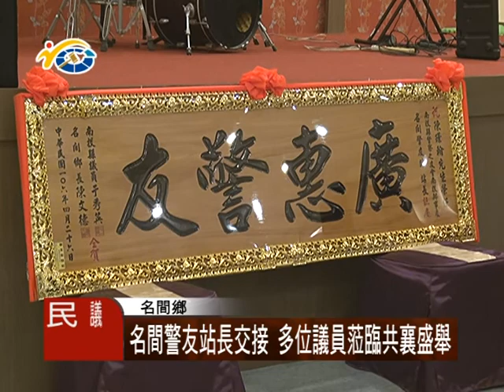1060428 民議新聞 名間警友站長交接 多位議員蒞臨共襄盛舉( 議員 蕭志全 賴燕雪 洪明科 游宏達)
名間鄉警友站，日前舉辦新舊任會長交接典禮，並且以愛心餐會的方式，為台中啟明學校募集音樂夏令營資金，多位議員也同來共襄盛舉，感謝警務人員及警友站的付出，也對舉辦募款活動的用心表示肯定。